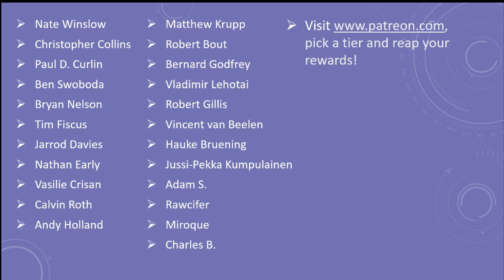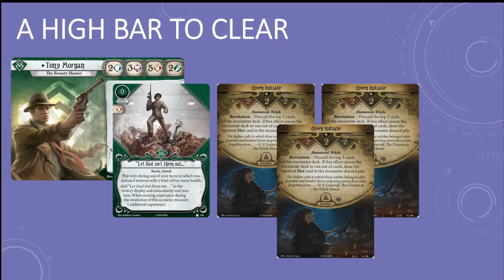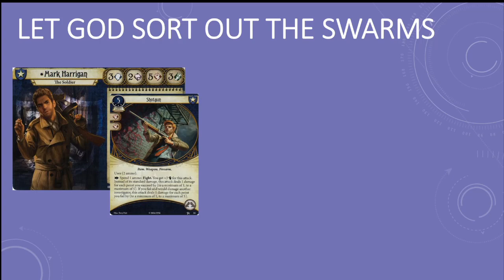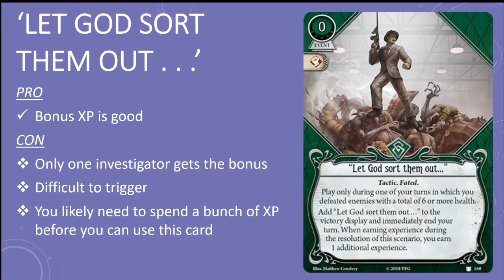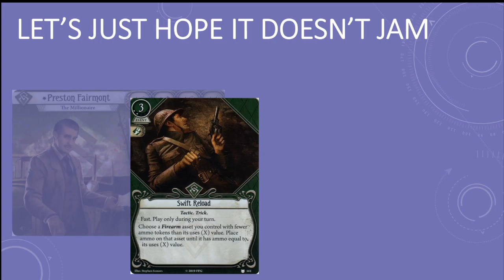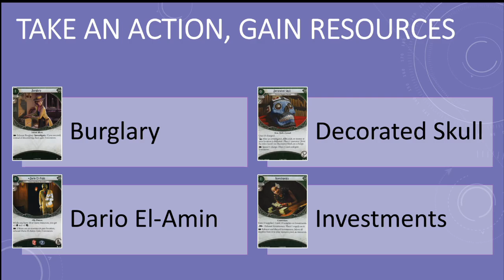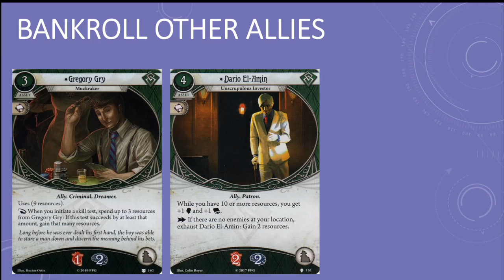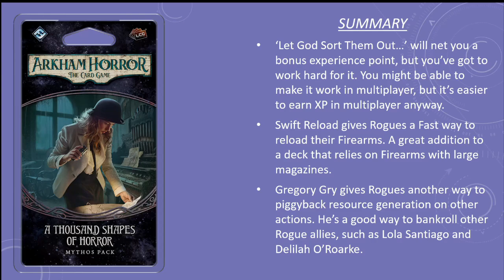Arkham Horror LCG - A Thousand Shapes of Horror Rogue Card Review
Manfromleng reviews the Rogue cards in A Thousand Shapes of Horror, the second Mythos pack in The Dream-Eaters cycle for the Arkham Horror LCG, a living card game by Fantasy Flight Games. CC licenced music from the album Lovecraft Memories by Zreen Toyz.